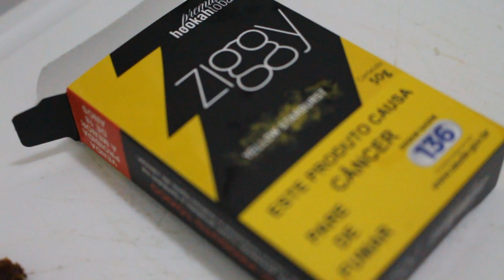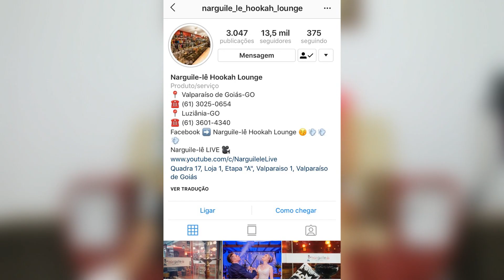MENINAS TAMBÉM FUMAM YELLOW STARBURST #4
*Canal desenvolvido para os amantes da Cultura Shisha.

*Vídeos todas terças e quintas-feiras, com conteúdo completo da nossa cena, novidades, lançamentos, reviews, sorteios, tags e muito mais Narguilelêiros!!

Grande Abraço, Narguile-lê LIVE!